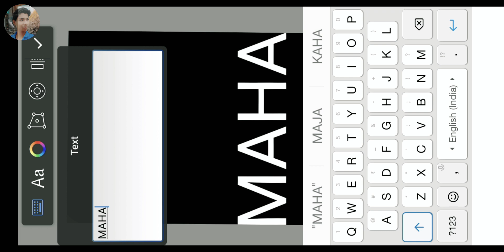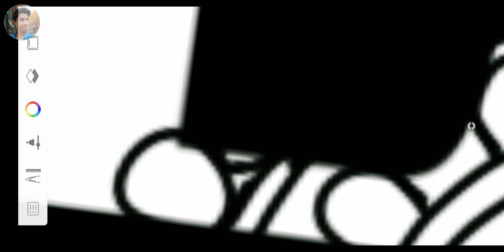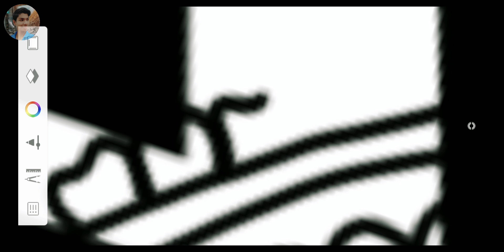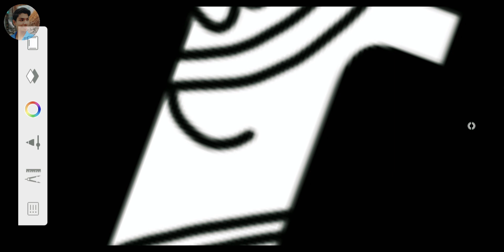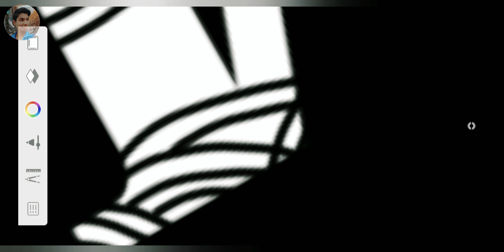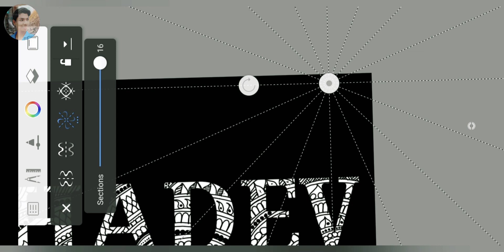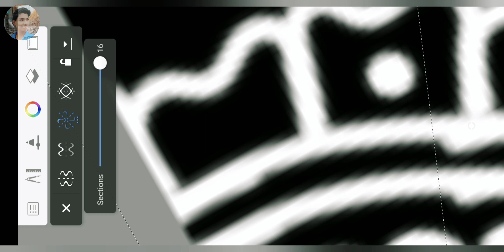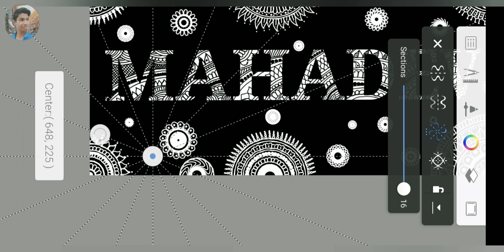|| mahadev name mandala art on Autodesk sketchbook ~ digital art ~ mandala art ~ mahadev ||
|| "mahadev " name mandala art ~ digital art ~ mandala art ~ doodle art  ~ mahadev ||

mahadev
drawing
art
mandala
mandala art
doodle art
Autodesk sketchbook
digital art